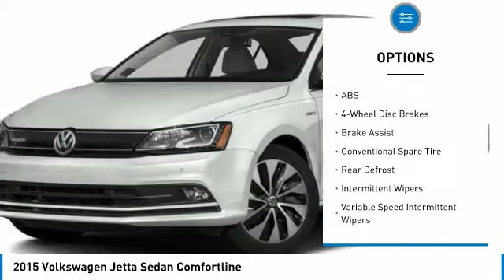2015 Volkswagen Jetta Sedan PA0349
2015 VOLKSWAGEN JETTA SEDAN SHERWOOD PARK, AB
Stock# PA0349

You'll love this 2015 Volkswagen Jetta Sedan. This is a car you'll want to take home. With 62628 miles, it features  transmission and an exterior color of BLACK. Call us and be the first to open the car door today!